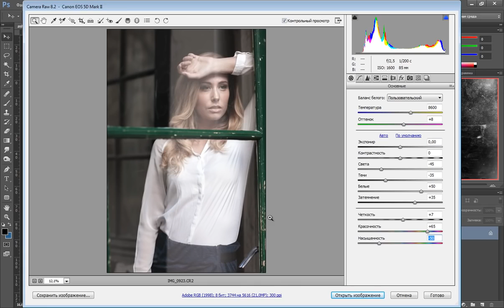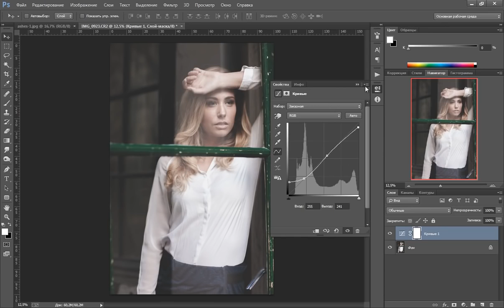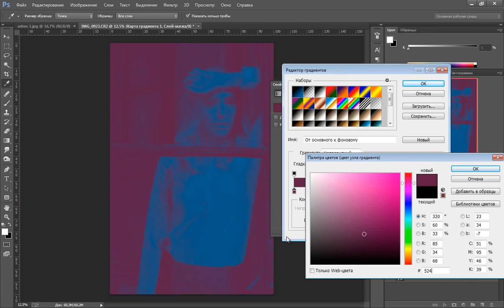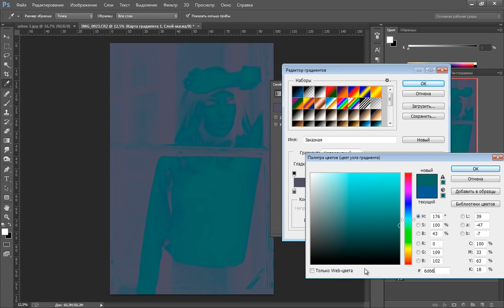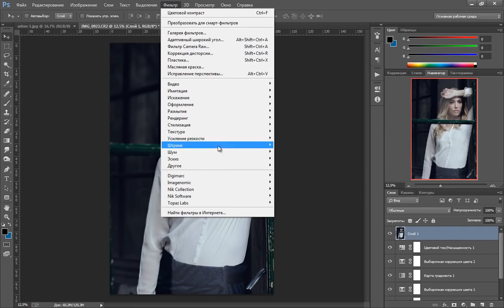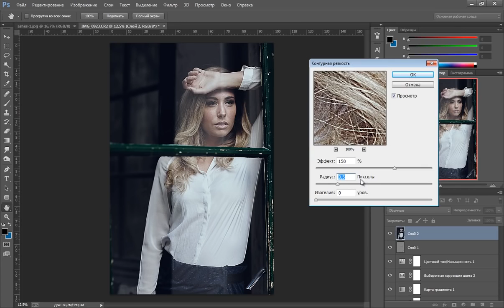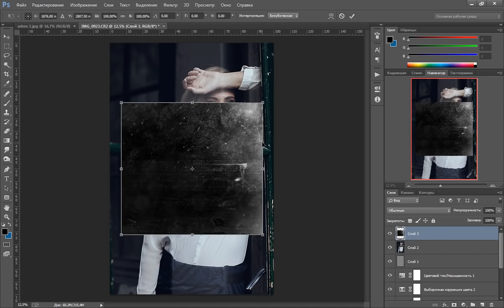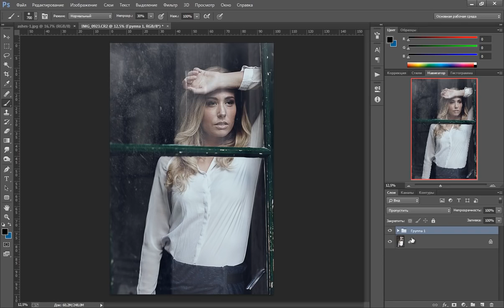Photoshop Драматичное тонирование в фотошопе